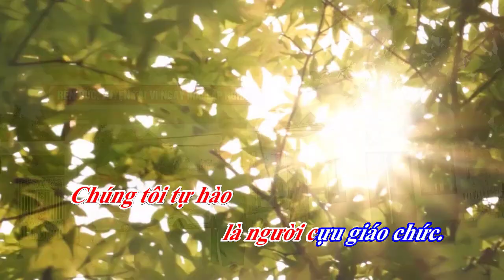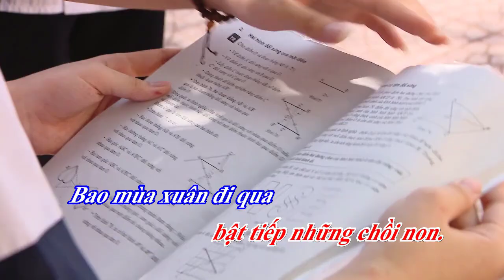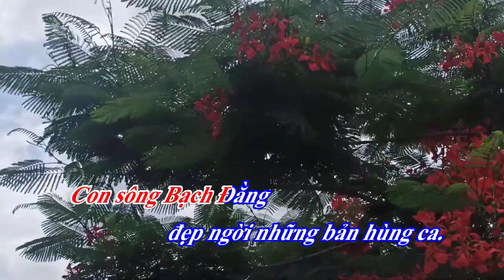Tự hào người cựu giáo chức Thủy Nguyên - karaoke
Ca khúc: Tự hào người cựu giáo chức Thủy Nguyên
Nhạc: Thế Phương
Phỏng thơ: Hội cựu giáo chức Thủy Nguyên